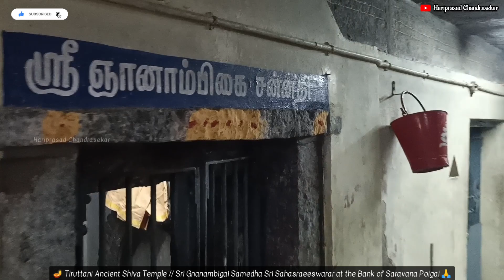🪔Tiruttani Ancient Shiva Temple//Sri Gnanambigai Samedha Sri Sahasraeeswarar near Saravana Poigai🙏